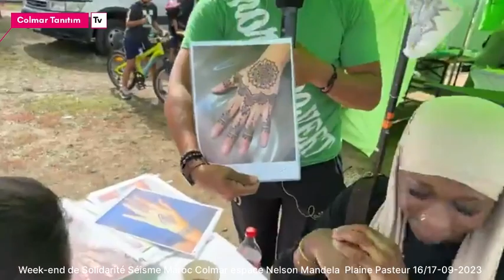Week-end de Solidarité Séisme Maroc Colmar espace Nelson Mandela Plaine Pasteur 16/17-09-2023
Colmar ve çevresinde ki yaklaşık olarak 16 sivil toplum kuruluşunun organize ettiği ve elde edilecek tüm gelirin 🇲🇦 Fas’daki deprem zedelere gönderileceği kermes başarıyla gerçekleştirildi 16/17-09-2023  Cumartesi ve pazar günü gerçekleşen kermes katılanlardan yoğun ilgi görerek 🇲🇦 fas’daki demremzede kardeşlerimizin her zaman yanında olduğunu tekrar göstermiş oldu. 16 ayrı sivil toplum kuruluşlarına tüm yöneticilerimize çok teşekkür ediyoruz. Allah böyle felaketleri bir daha göstermesin inşallah. Ct